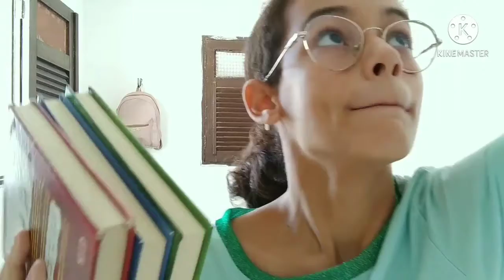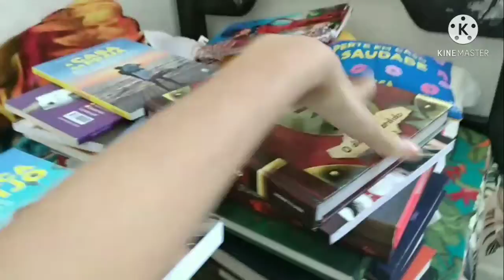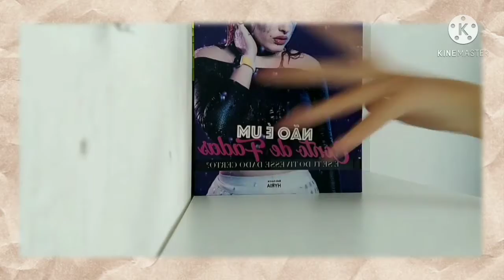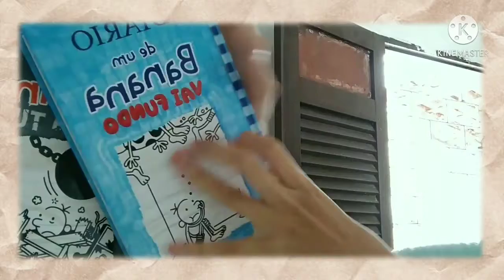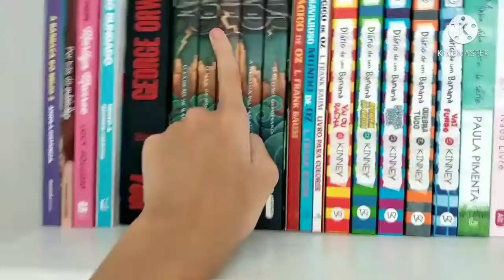ORGANIZANDO MINHA PRATELEIRA DE LIVROS 📚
Oi pessoal, mais um vídeo pro canal. Hoje vim fazer um vlog organizando meu cantinho literário com vocês. 📚

- Avalie o vídeo para eu saber o que você achou, se inscreve no canal se gostou desse video, ativa o sininho para não perder os próximos 🙂 Nossa meta é de 850 inscritos, falta pouquinho, se todo mundo colaborar a gente consegue logo logo. Compartilha meu canal com alguém para ajudar na divulgação ❤

Este vídeo foi gravado pelo celular Samsung A20S e editado pelo Kine Master. Sua miniatura foi feita no PicsArt Gold 🎬
Meu nome é Laís Vanessa, tenho 15 anos. Amo livros, pizza e assistir série. 👧🏻